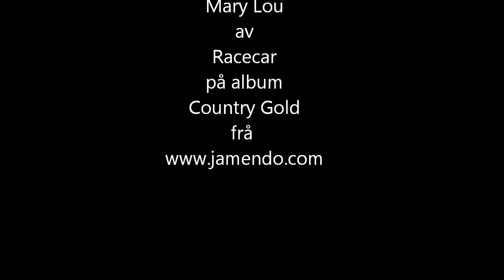Utfordring til Øyvind Hilmarsen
Eg utfordrar Tromsø Høyres Øyvind Hilmarsen til duell her på Youtube